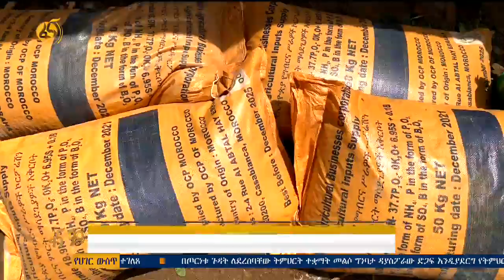የአፈር ማዳበሪያ ችግር በቤኒሻንጉል ጉሙዝ ክልል